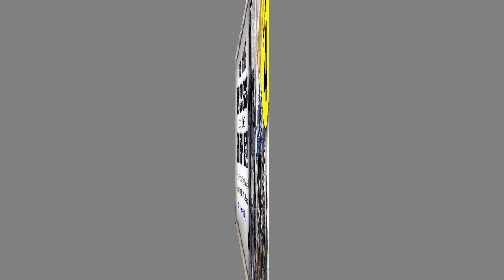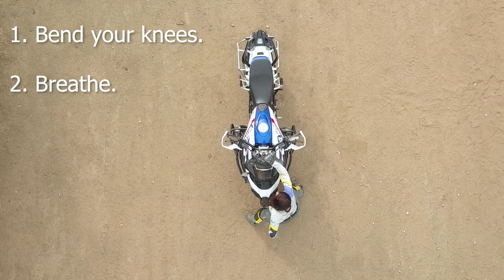Be The Boss of the Bike- Building Confidence, how to handle larger motorcycles and adventure bikes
Part four of “Tips and Tricks to Taming Tall Adventure Bikes.” Jocelin Snow demonstrates 4 exercises to help build your confidence for handling the larger adventure motorcycles and improve your riding.  An unexpected guest rolls up while the camera is rolling, making for some fun out-takes at the end of this video.  Exercises are demonstrated on a BMW 1200 GS Rallye, BMW 1200 Adventure and a BMW 1250 GS HP, (all standard height suspension).  Video by @cscott_photo / cscottcreative.com  Special Guest Rider: Brock Whitley @brockwhitley  Music Credit: Harmonica by Anton Golembiovski
Follow Jocelin Snow and/or inquire about private training on Instagram @jocelinsnow.